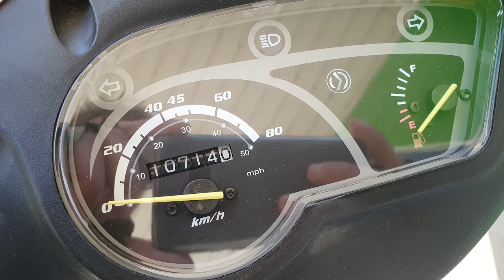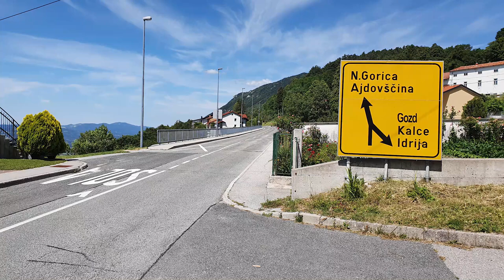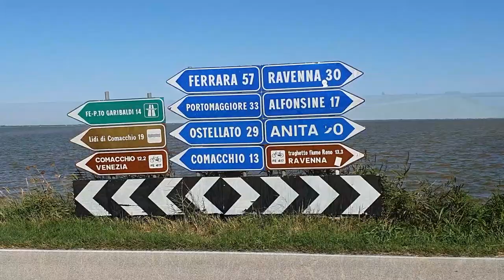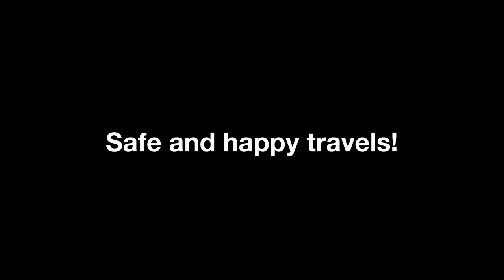50cc Scooter Motorcycle Travel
Example of a small 50cc scooter / motorcycle travel & trip through Slovenia and mostly Italy, 1200 km. Also check my other video about packing for a travel, where you can find my free checklist of things to take on a trip